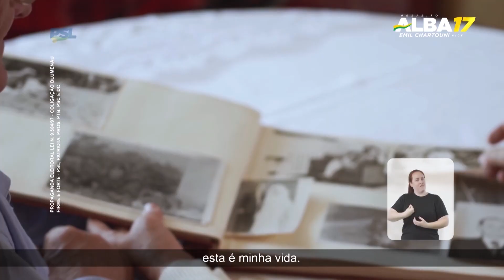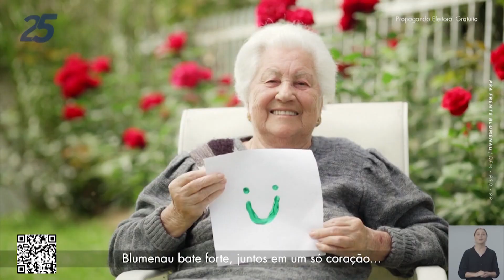Horário Eleitoral Gratuito Vespertino na TV | Candidatos a Prefeito - Blumenau / SC (09/10/2020)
Capturado pelo sinal digital da NSC TV Blumenau em Pomerode, canal 24 UHF físico (12.1 virtual)